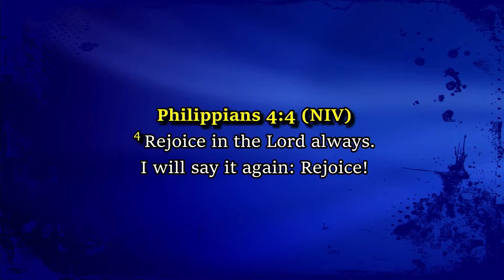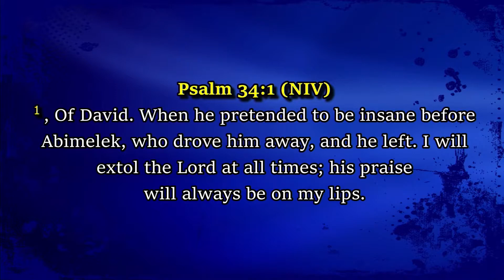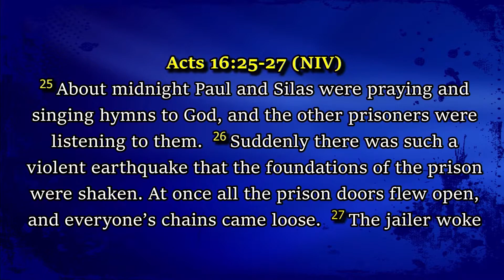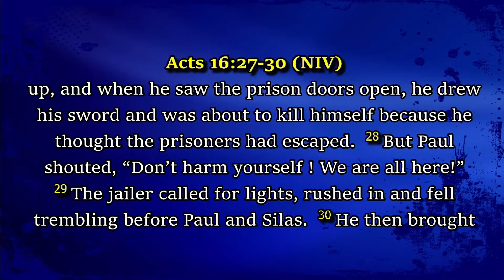MORNING DEVOTION. Presented by AFTV-HOUSTON. Hosted by PASTOR PAT IKE-EZE